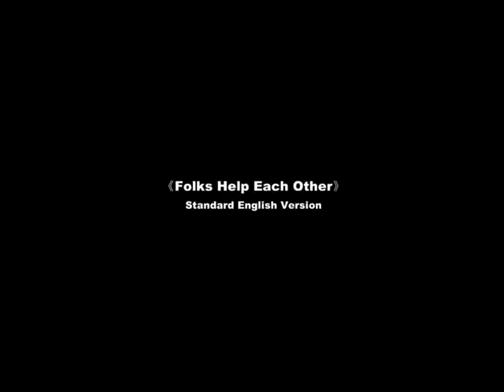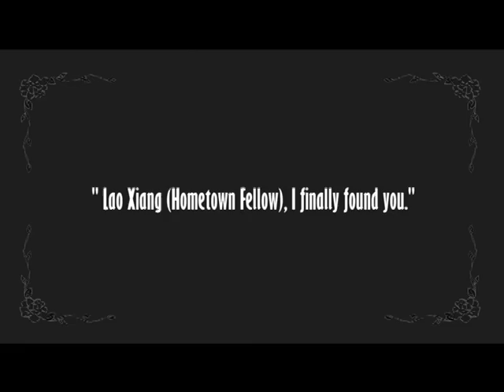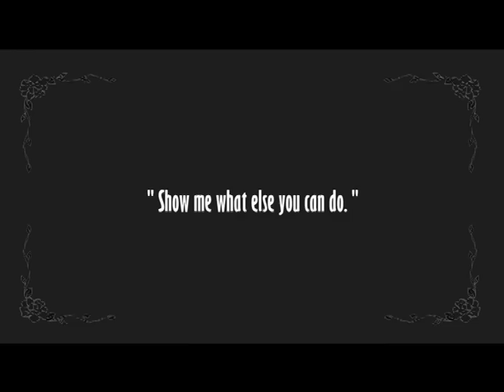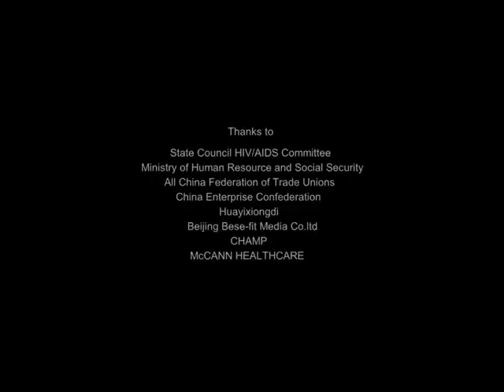Never Abandon, Never Give Up—A short film on AIDS and migrant workers in China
The ILO/USDOL Workplace Education program in China developed a short film to reduce stigma and promote condom use among the 200 million rural migrants in China, who travel from rural areas to seek work in urban industrial areas.  The film targets lower income, male migrants working in construction, mining and transportation industries who face higher HIV transmission risk due to unprotected casual and commercial sex behaviors.

Using a light hearted, Charlie Chaplain style format, the film tells a simple, humorous story of a famous actor who visits his hometown fellow who has HIV and is facing isolation and ridicule from his co-workers .  The story emphasizes that HIV cannot be spread through casual contact and encourages workers to accept their co-workers who are HIV - positive.  The film also promotes condom use and recommends voluntary HIV testing and counseling for those who have engaged in risk behaviors.

The film was produced and directed by Gu Changwei, who is winner of the 2005 Berlin Film Festival for his film, Peacock.  The lead actor, Wang Baoqiang, plays himself in the film and is now serving as a spokesperson for the ILO USDOL project.  Baoqiang is Chinas leading film star and is a former migrant construction worker, who was discovered while working as an extra for a popular television series.